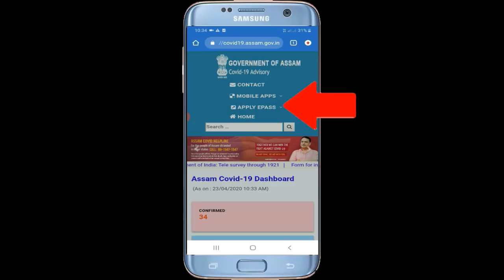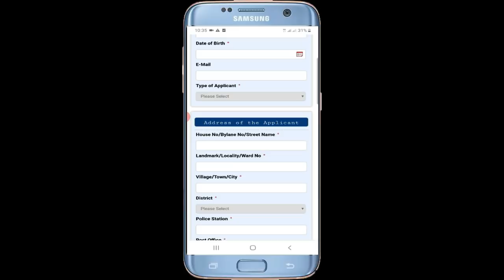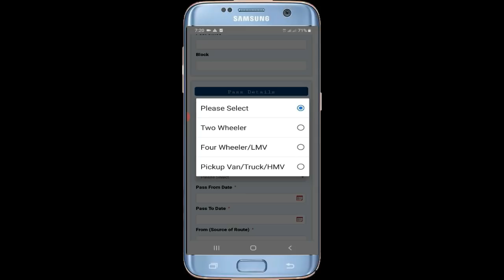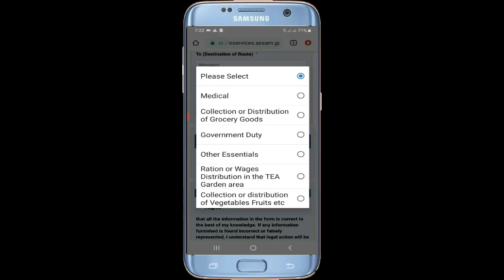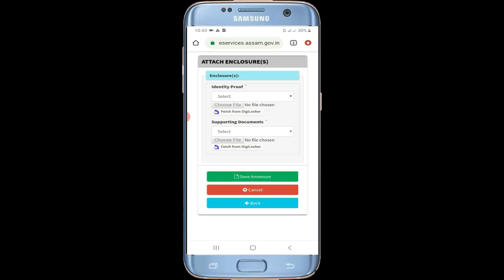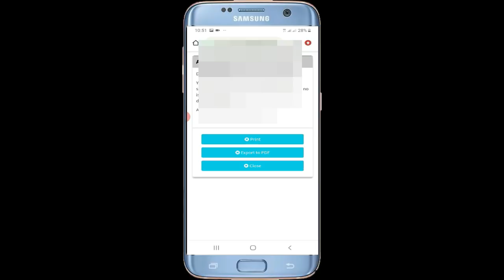ঘৰৰ পৰা উলাবলৈ E PASS উলিয়াওঁক মোবাইলেৰে এনেদৰে I চাওঁক STEP BY STEP ! How To Apply E PASS ?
About Channel:
 “Assamese Tech Support” is a Assamese YouTube Channel, Where you will get “Mind Blowing Illusions Video” in Assamese.

Assamese Tech Support
Thanks Again.